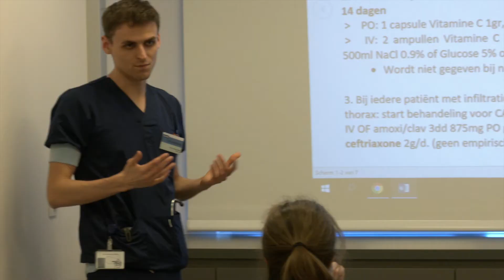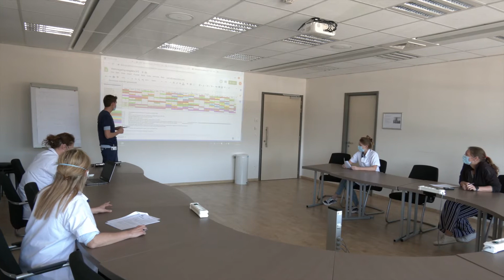Onze studenten geneeskunde zijn de topartsen van de toekomst, Hans Vandersmissen vertelt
Hans Vandersmissen, stagiaire dokter, vertelt over zijn dagelijkse volgehouden inzet voor de patiënten in de COVID-19 periode in het Sint-Franciscusziekenhuis.